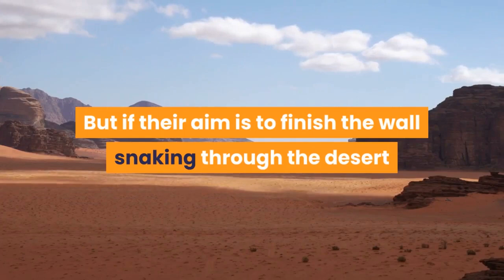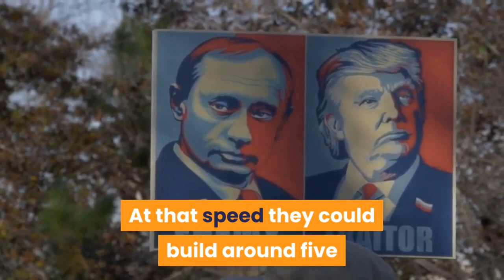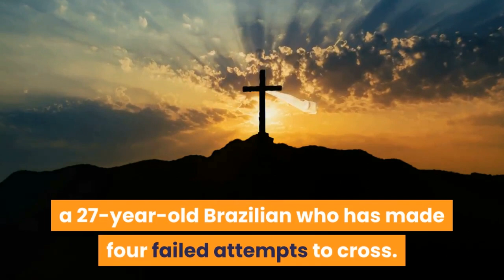Race against the clock to build Trump's border wall!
Weeks before Donald Trump is due to leave office, workers are racing to build the hulking steel fence along the US-Mexican border that was a centerpiece of his presidency.

But if their aim is to finish the wall snaking through the desert before Joe Biden moves into the White House in January, then it is almost certainly mission impossible.

Instead the president-elect looks set to inherit a partially built barrier that stands as a testament to Trump's tough policies towards undocumented migrants he once described as criminals and "rapists."

Biden is expected to halt work on a project he has criticized as a waste of $15 billion.

A month after the Democrat's election win, however, laborers were still erecting fencing on a stretch of border between the US village of Columbus in New Mexico and the Mexican town of Puerto Palomas.

Wearing hard hats and scarves to protect from the harsh sun and biting wind, they shifted earth and laid foundations for the barrier looming over the deserts of Chihuahua.

Construction was progressing at a pace of around 120 meters (400 feet) a day, one of the workers told a team of AFP journalists who visited the site.

At that speed they could build around five and a half more kilometers (3.5 miles) by Trump's last day in office on January 19.

"They haven't said that they're going to stop. If they've already spent money, how are they going to leave it unfinished?" the worker said, before his supervisor reminded him not to talk to reporters.

- Broken bones -

So far 668 kilometers of the new wall has been completed along the more than 3,000-kilometer border, according to an update from the US Customs and Border Protection agency on November 30.

Most of that is reinforcement of an already existing wall, which used to stand about four meters tall but now towers almost 10 meters high.

Construction has been focused on the most populated areas, where there are more illegal crossings.

While Trump's vow to build a "big beautiful wall" across the border looks set to remain an unfulfilled promise for now, it has already left a legacy of shattered dreams and broken bones.

Many people have been badly injured trying to climb over the barrier, said Alejandro Calderon, a 55-year-old Cuban who runs a shelter for fellow migrants.

"I've seen men here with head injuries, broken arms, two broken feet. People who have come here in wheelchairs," he said.

"And not just two or three but many."

Time and again he has seen desperation take hold of people fleeing poverty and violence who jump into the forbidden land.

But what surprises him most is that the injured are often returned to Mexico without receiving medical attention.

"They send them back in that condition and we have to give them first aid even though we don't have any doctors," said Calderon, an engineer by profession.

- 'Die fighting' -

Domingo Barahona, a 45-year-old Guatemalan, has made two failed attempts to enter the United States.

Now waiting in Puerto Palomas, he plans to try for a third time.

Just days earlier, he saw two undocumented migrants with gashes exposing the bones in their legs after throwing themselves over the wall.

"They didn't even get an aspirin while they were coming back from the United States," he said.

Barahona left a 12-year-old son behind at home but sees the United States as his only chance to avoid the fate of his brother, a policeman killed by "bad people."

"I'm going to die fighting and not sitting around waiting for them to kill me," he said.

For him and other migrants hoping to reach the United States, Trump's defeat has brought hope of a reversal of his harsh policies.

Biden "seems to be a very humane person," said Elienai Lopes, a 27-year-old Brazilian who has made four failed attempts to cross.

"Trump doesn't seem to like migrants," he said.